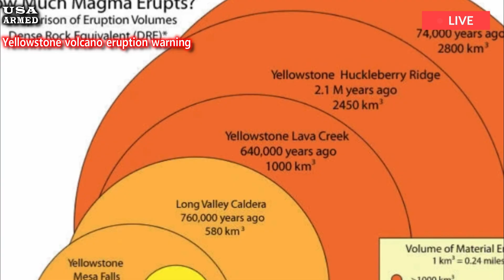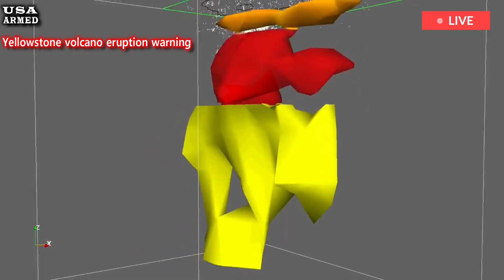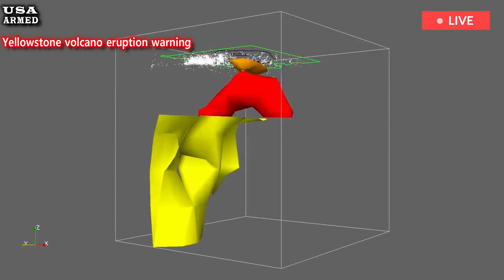US panic: Warning 15 minutes ago, before sunset,when Yellowstone volcano erupt, rumbling across land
EXCLUSIVE: A volcanologist warned that an eruption at Yellowstone would bring the world "to its knees" and cause what is known as a "nuclear winter". Super volcanoes are one of the scariest natural creations on Earth. This volcano has an eruption intensity that is more powerful than its neighboring volcanoes, namely eight on the Richter scale on the Volcanic Explosion Index (VEI). This means that, at one point in history, more than 1,000 cubic kilometers (240 cubic miles) of material was ejected from its petals.

Perhaps the world's most famous supervolcano is the Yellowstone caldera, a vast fissure in Wyoming, USA, that sits beneath a vast national park. While millions of people visit Yellowstone every year, a volcanologist told Express.co.uk about the level of damage that would occur if an eruption occurred — and how far it would affect the world. The way a supervolcano erupts depends on its location in the world and what its geological makeup is like. These events range from rock and hot gas avalanches to extreme changes in the global climate.